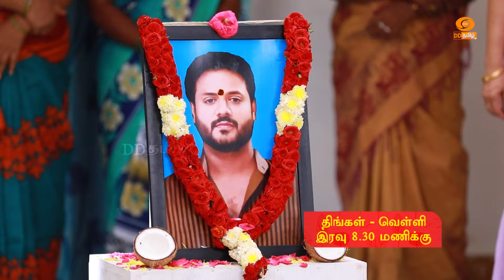Thayamma Kudumbathaar | Promo | Episode - 193 | Today at 8:30PM on DDTamil